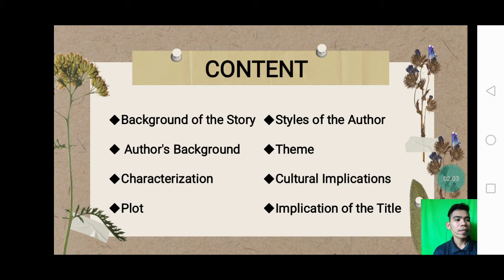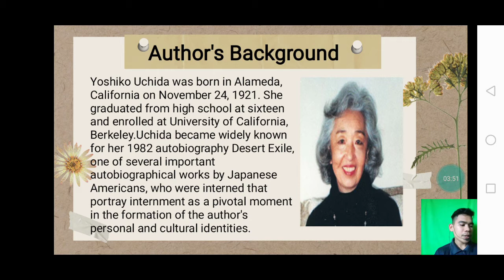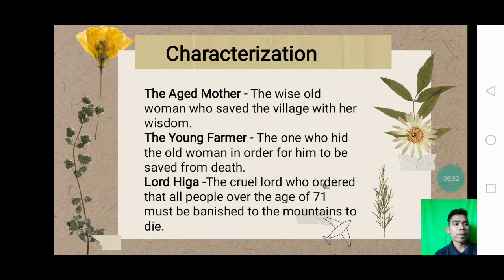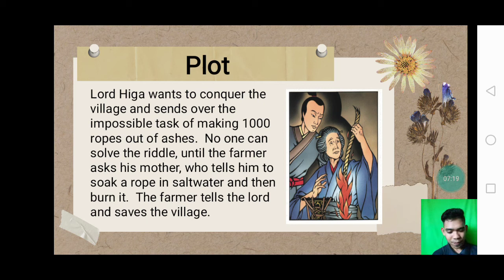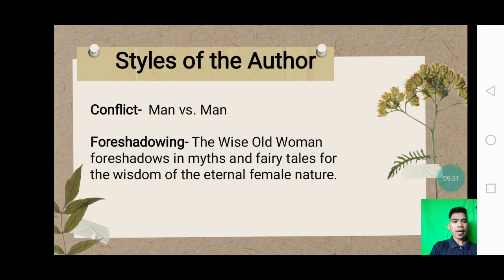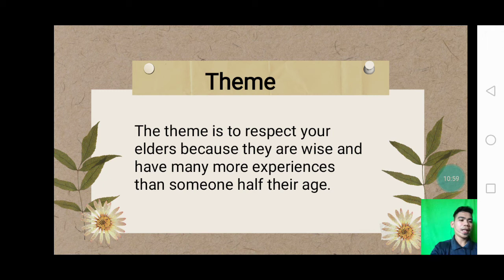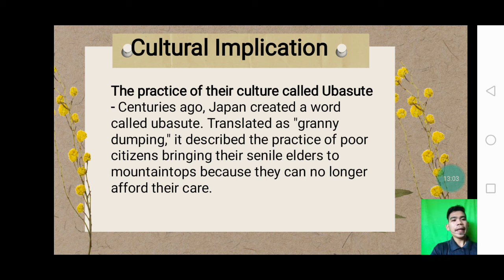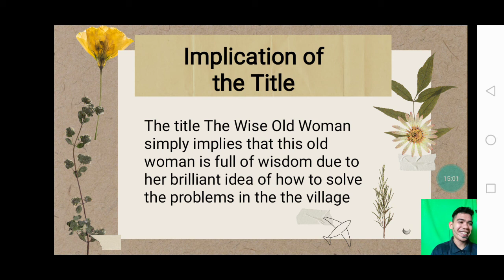THE WISE OLD WOMAN - A Literary Analysis by: Ortega, Jemark